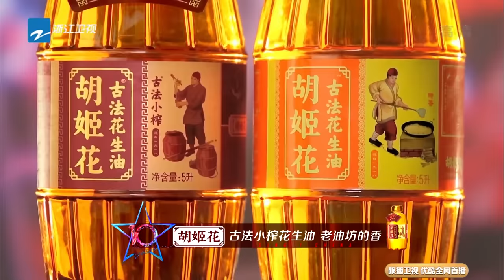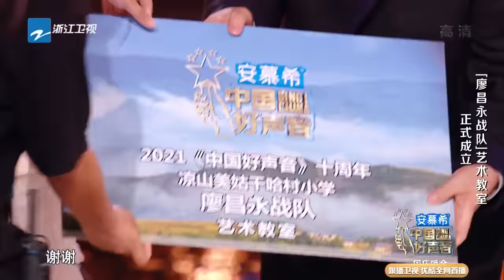ENG SUB 正片FULL【2021中国好声音·国庆特辑】国庆晚会 导师学员轮番登场 献歌祝福伟大祖国【2021中国好声音·国庆特辑】 Sing！China 2021年10月6日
中国好声音2021 SingChina2021 灿星制作 正在热播！
2021中国好声音 十年相守尽初心。十年好声音，纵声正当”十“！
4位导师+4位导师助教强势集结，每周五晚，请关注中国好声音官方频道！

灿星精选📣
正片【师父！我要跳舞了S2 Let’s Dance S2 2021】全集：
纯享【师父！我要跳舞了S2 Let’s Dance S2 2021】舞蹈：
正片【这！就是街舞S2】全集：